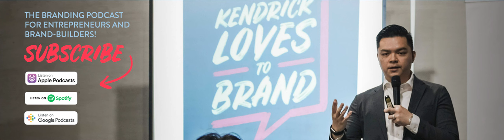021: Marvin Tiu Lim, Mega Global Group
Kendrick Loves to Brand
Episode 21